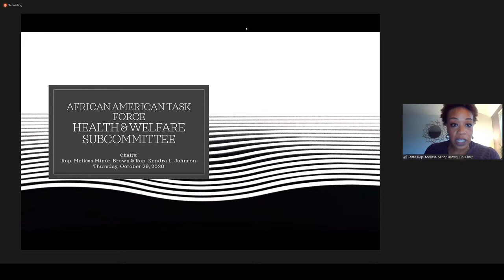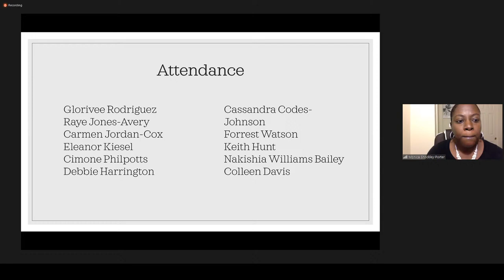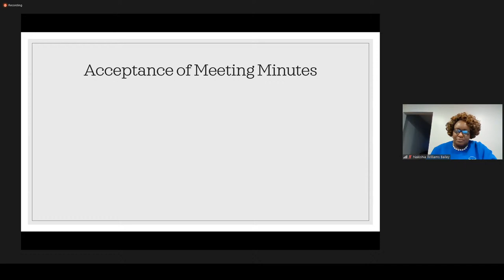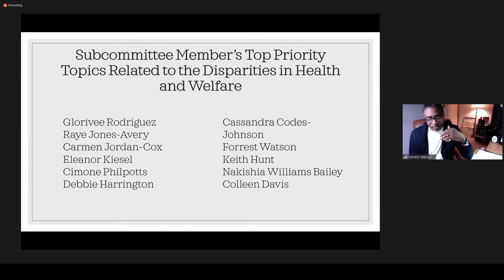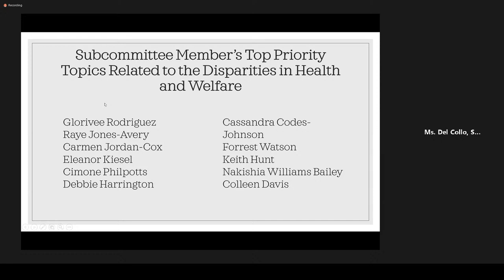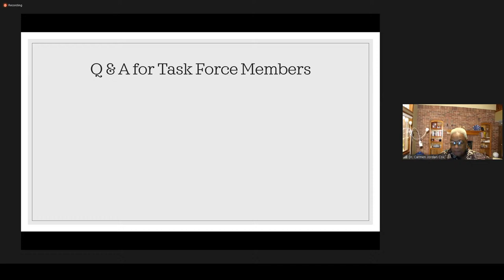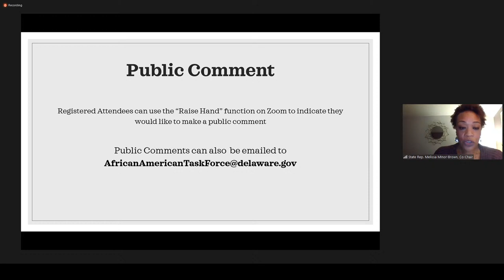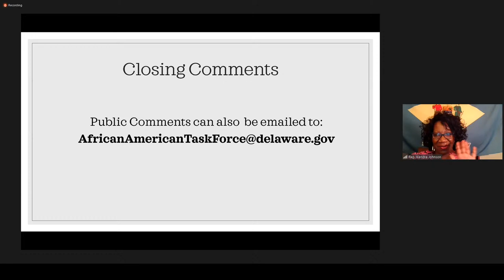AATF - Health & Welfare